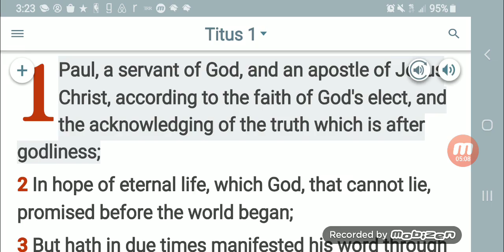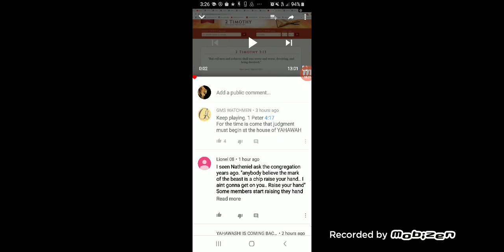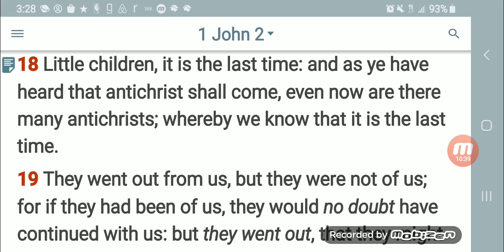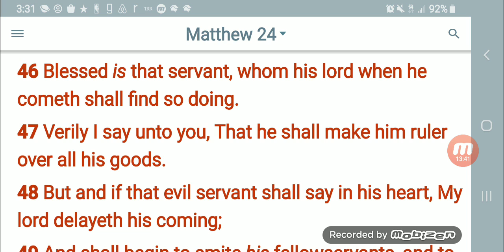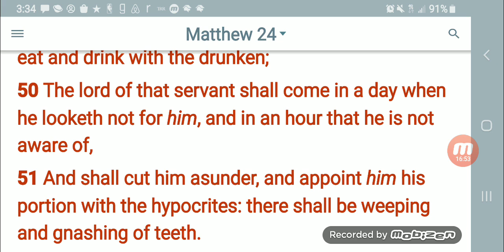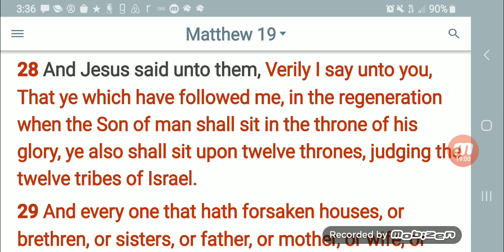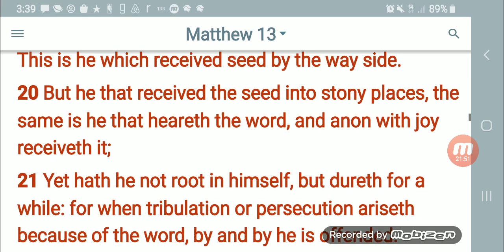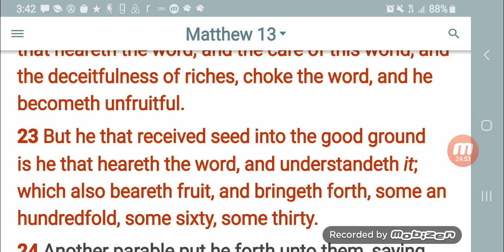Re General Yahanna Is At It Again(GMS CHIEFCORNERSTONE)